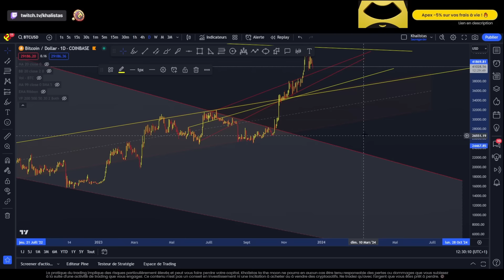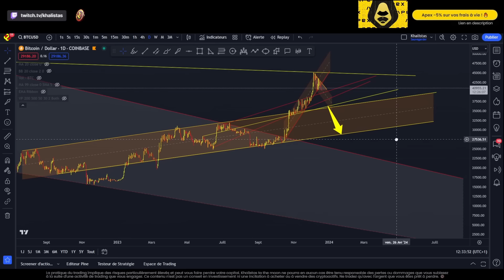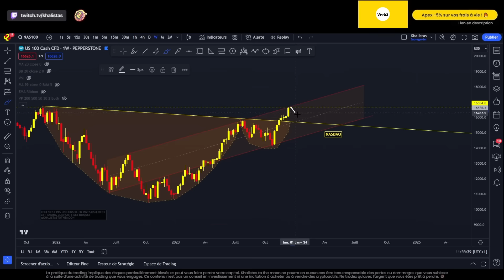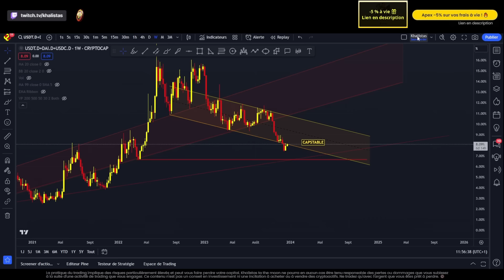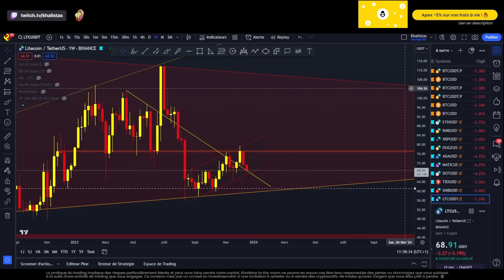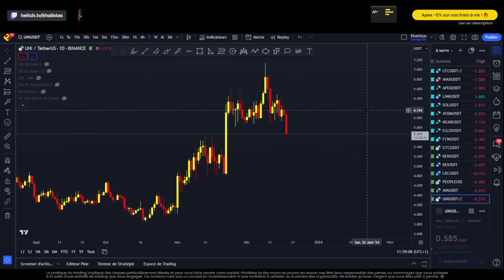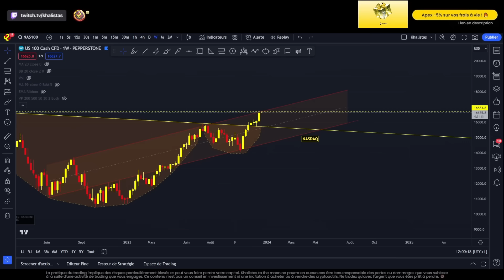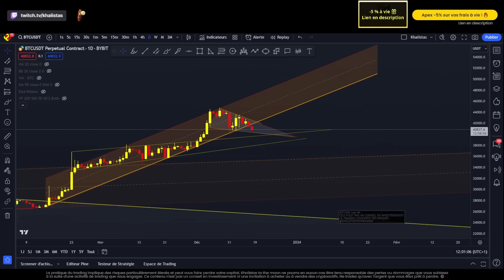Le bitcoin corrige 🙄 Attention à ne casser les supports! ⛔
⛔ Avertissement : Le trading et l'investissement comporte des risques - Ce contenu n'est pas un conseil en investissement ni une incitation à acheter ou à vendre des cryptos - Faites vos propres analyses - Vous risquez des pertes financières - Les cryptos sont des actifs risqués ⛔

Je vous partage mes scénarios, mes stratégies de trading, mes positions, et parfois une liste de cryptos pépites!
Je m'efforce de rester neutre et réaliste sur mes analyses.